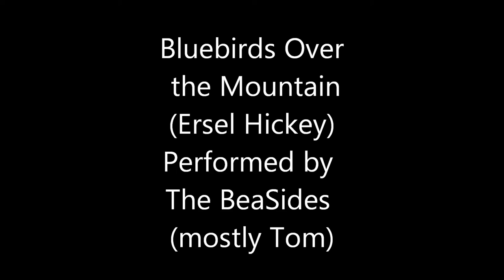Bluebirds Over the Mountain by The BeaSides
An old Rockabilly song we heard covered by the Beach Boys.  Richie Valens & Ronnie Hawkins also recorded it, but the BB's is my favorite version.